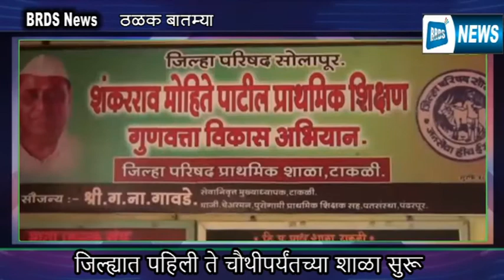BRDS News...■■■जच्या ठळक घडामोडी=====================20 /11/2021■■■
Video from Ravi Pawar